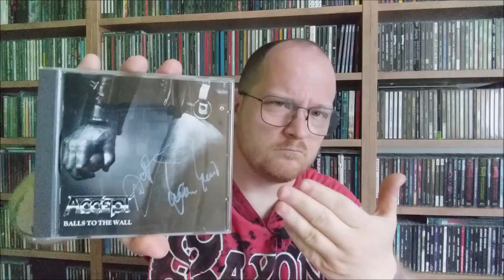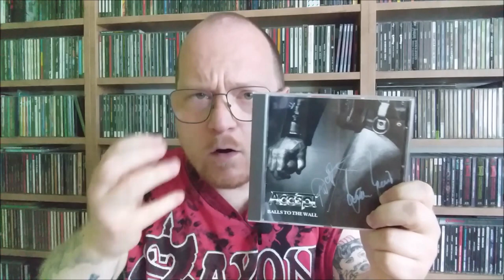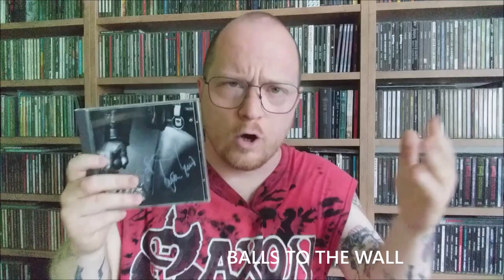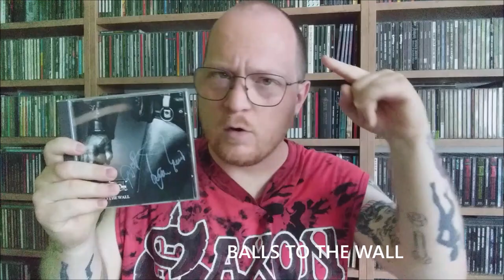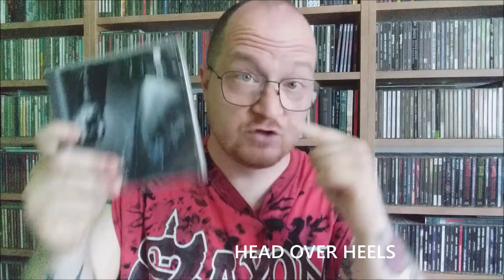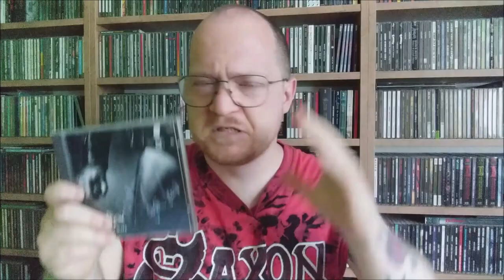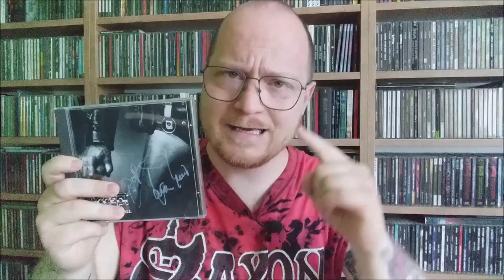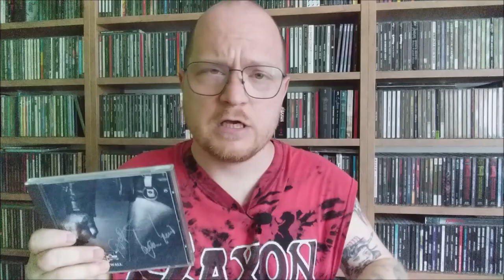Bez słabego dźwięku. / Accept "Balls To The Wall" /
Piąty album niemieckiej heavy metalowej maszyny ACCEPT "Balls To The Wall" z 1983 roku. Trochę gawędziarstwa o zawartości krążka okraszone wybranymi fragmentami tej totalnie nokautującej płyty! Zapraszam!

Wydanie: 1983 RCA
Skład:
Udo Dirkschneider - wokal; Wolf Hoffmann - gitara; Herman Frank - gitara; Peter Baltes - bas; Stefan Kaufmann - perkusja.

Utwory:
Balls To The Wall / London Leatherboys / Fight It Back / Head Over Heels / Losing More Than You Ever Had / Love Child / Turn Me On / Losers And Winners / Guardian Of The Night / Winter Dreams

Pomysł i realizacja: Adam A. Widełka
Znajdziesz mnie na:
Logo kanału: Łukasz Hauza

Wsparcie kanału: buycoffe.to/muzykanawidelcu

DZIĘKI ZA UDOSTĘPNIENIE!